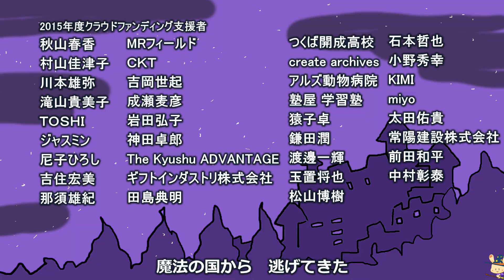超普通都市カシワ伝説Z 第2話「ブラブラカサブランカ」【第2期】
◇第2期 超普通都市カシワ伝説Z
安浦千代とマヌーが、第１期のキャラたちから主役の座を奪おうとするも、脱線ばかりするグダグダの第２期。
毎話登場する一発キャラたちは、制作当時に、一般の人からSNSで募集したオリジナルキャラクター。
そこに混ざって、柏市公式の下水道公式キャラなんかもいるというカオスなシリーズです。

◇CAST
安浦千代：本田しをん
テガちゃん：ゆかり
マヌー：岡田めい

◇STAFF
キャラクターデザイン：中道裕大
脚本・監督：村井真也
主題歌プロデュース・音楽・音響：川嶋弘治(ままごとP)
音楽・音響：日下悠

藤咲

制作協力
渡野辺マント、東木卓也、くらもち翔、山村悠一朗、佐々木勇太、谷井宏光、立花一生、松本敏明、もか、大久保薫、武蔵、鈴木洋輔、山本尭、サークルTK、スタジオ金魚色、青木良晃、UDC2、北村崇史

スペシャルアドバイザー
前川祐介

楠本ヨシヒコ

企画
できる街プロジェクト

制作
超普通都市カシワ伝説制作委員会

◇主題歌「MJKテガちゃん」
作詞：村井真也
作曲・編曲：川嶋弘治、テナー万太郎
歌：西野光